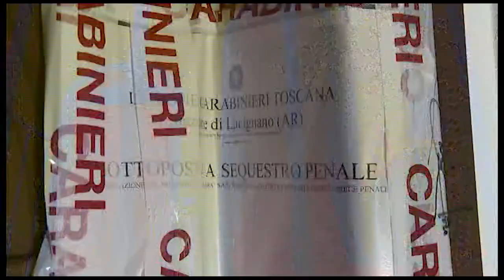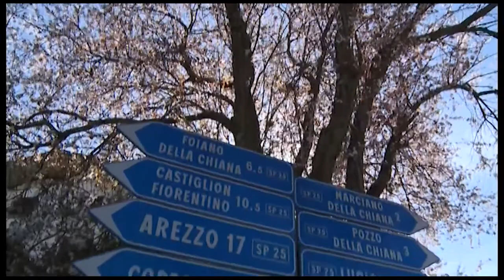Morì per overdose a Cesa, a processo uno dei due giovani che erano con Sara